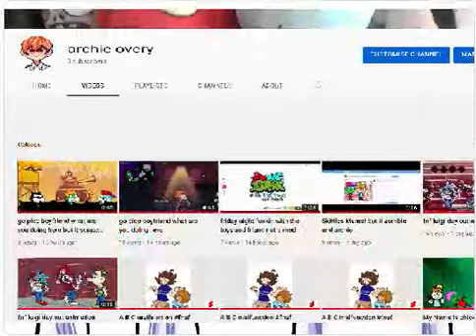guy i am becameing a pngtuber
but the 8 sub is fake ha ha